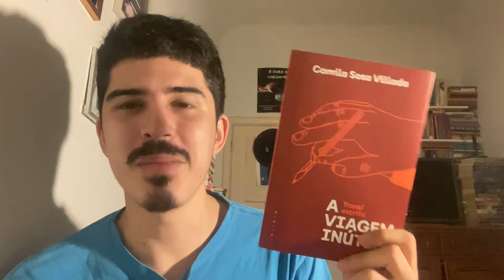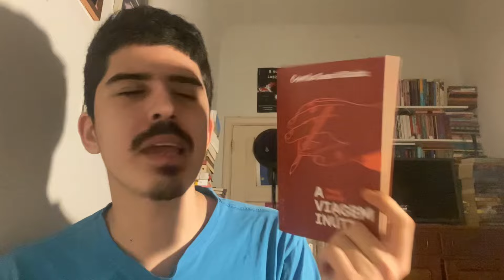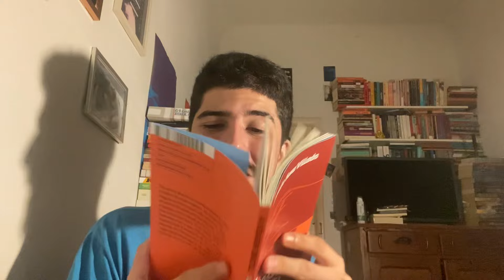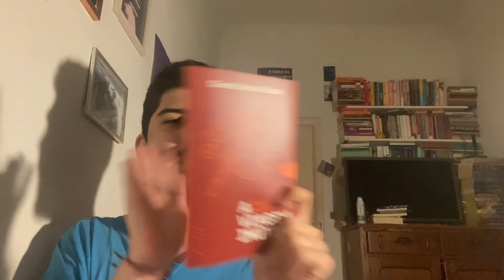A VIAGEM INÚTIL, de Camila Sosa Villada | LITERATURA ARGENTINA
📚 Adquira o livro